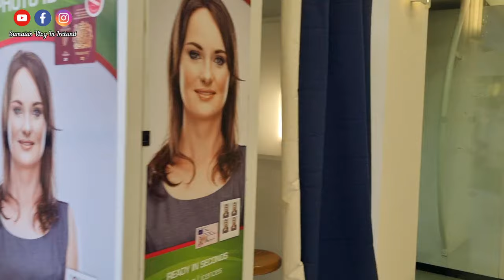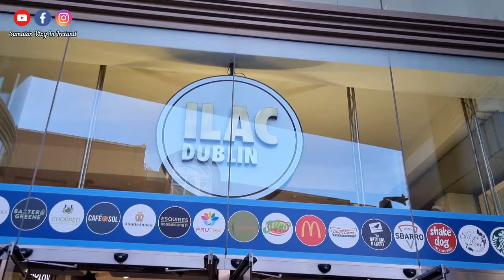ইউরোপের অন্য দেশে না গিয়ে কেন আয়ারল্যান্ড আসবেন?Bangladeshi vlogger|Bangladeshi irish vlogger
*** ANTI-PIRACY WARNING ***

This content is Copyright to Sumaia's Vlog! Legal action will be taken against those who violate the copyright of the following material presented! ©Sumaia's Vlog